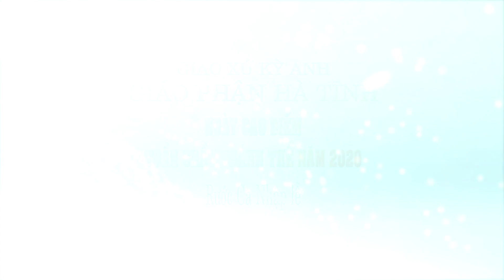Rước Ca Nhập Lễ Ngày Cao Điểm Tuần Chầu Lượt Giáo Xứ Kỳ Anh - Gp. Hà Tĩnh năm 2020